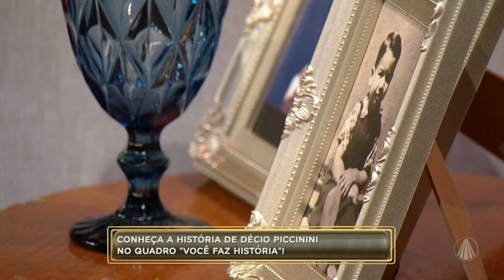Homenagem ao jornalista Décio Piccinini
Décio Piccinini é conhecido como apresentador e jornalista da área do entretenimento e celebridades. Na sua carreira, ele trabalhou em redação de revistas, jornais, rádios e, principalmente, na televisão. Décio ficou conhecido nacionalmente quando integrou o júri do Show de Calouros do Programa Silvio Santos, nos anos 1970, onde ficou por quase 27 anos. E ainda foi editor e diretor de várias revistas de celebridades e criador da revista TiTiTi, em 1998. Desde 2019, Décio comanda o programa "Papo em Dia", na Rede Brasil.

Participam da homenagem a Décio, o cantor Roberto Seresteiro, conhecido pelo seu repertório de MPB, valsa, modinha e canções que remetiam a cantores de época. E ainda a dupla Música de Interior, formada pelo casal Aniela Rovani e Rafael Cardoso, com repertório com ritmos do cancioneiro caipira, além de referências das culturas paraguaia e argentina.

Programa "Aparecida Sertaneja" exibido dia 15 de janeiero de 2024.

TV APARECIDA
É bom estar onde a Mãe está!